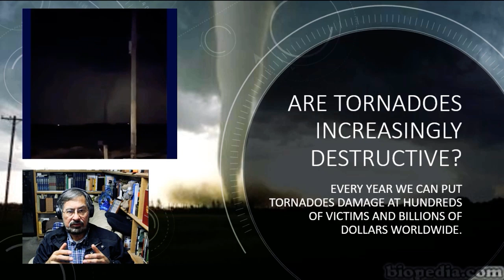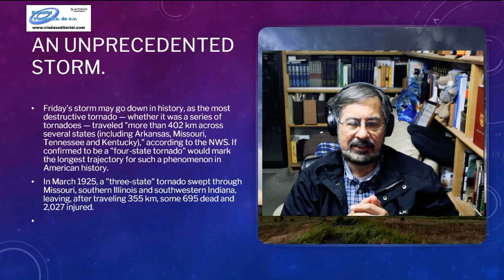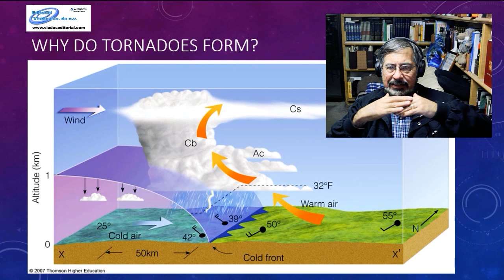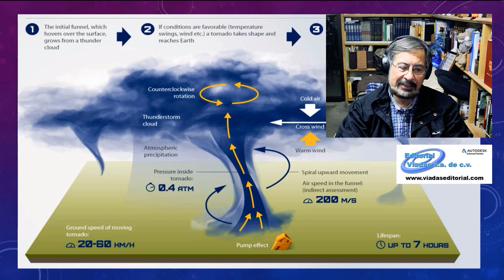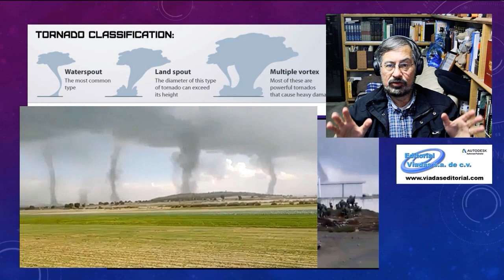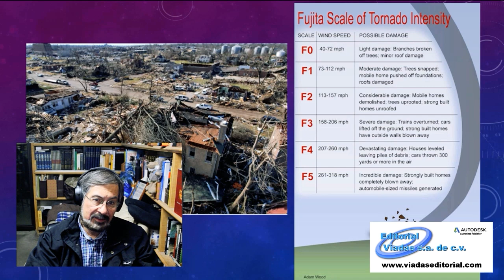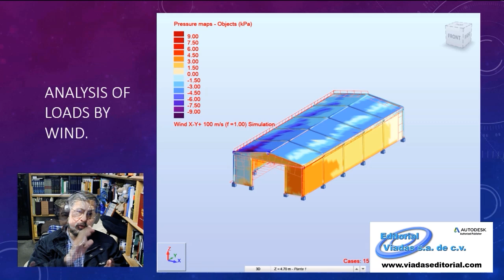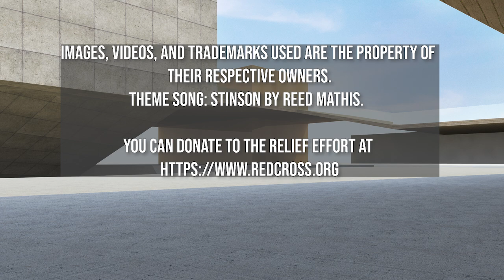Tornado Storm devastates the American Southwest!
A catastrophe struck five states in a single night when multiple tornadoes formed which destroyed everything in their path.

This phenomenon is unusual because it is rare for multiple tornadoes to form at the same time and even rarer, their course was entirely new to meteorologists.

Accompany Pablo Viadas who will give us an explanation about this phenomenon.

Editorial Viadas is a company dedicated to the training of engineers, architects, and staff in construction systems. Likewise, we provide advice to the government, private sector, companies, and individuals who require our structural evaluation services and who seek solutions to engineering problems.

Safety in structures is a topic that we teach a lot in our tutorials, and we put to the public educational videos on this topic with the purpose of learning and accident prevention.

If you wish to help the victims of this disaster, please consider donating to the Red Cross official website.

Song: Stinson by Reed Mathis.